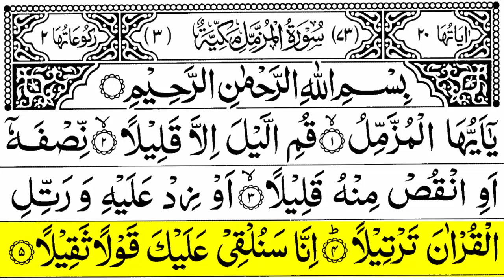Surah Muzammil Ayat 1 to 5 |Surah Muzammil First 5 Ayat| Surah Muzzammil Ayat 1-5 | Al Muzzammil 1-5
Surah Al-Muzzammil Ayat 1 in Arabic
(1) يٰۤاَيُّهَا الۡمُزَّمِّلُۙ‏

Surah Al-Muzzammil Ayat 1 With Urdu Translation
اے (محمدﷺ) جو کپڑے میں لپٹ رہے ہو

Surah Al-Muzzammil Ayat 1 With English Translation
O thou wrapped up in thy raime

Surah Al-Muzzammil Ayat 2 in Arabic
(2) قُمِ الَّيۡلَ اِلَّا قَلِيۡلاًۙ‏

Surah Al-Muzzammil Ayat 2 With Urdu Translation
رات کو قیام کیا کرو مگر تھوڑی سی رات

Surah Al-Muzzammil Ayat 2 With English Translation
Keep vigil the night long, save a little -

Surah Al-Muzzammil Ayat 3 in Arabic
(3) نِّصۡفَهٗۤ اَوِ انْقُصۡ مِنۡهُ قَلِيۡلاًۙ‏

Surah Al-Muzzammil Ayat 3 With Urdu Translation
(قیام) آدھی رات (کیا کرو)

Surah Al-Muzzammil Ayat 3 With English Translation
A half thereof, or abate a little thereof

Surah Al-Muzzammil Ayat 4 in Arabic
(4) اَوۡ زِدۡ عَلَيۡهِ وَرَتِّلِ الۡقُرۡاٰنَ تَرۡتِيۡلاًؕ‏

Surah Al-Muzzammil Ayat 4 With Urdu Translation
یا اس سے کچھ کم یا کچھ زیادہ اور قرآن کو ٹھہر ٹھہر کر پڑھا کرو

Surah Al-Muzzammil Ayat 4 With English Translation
Or add (a little) thereto - and chant the Qur'an in measure,

Surah Al-Muzzammil Ayat 5 in Arabic
(5) اِنَّا سَنُلۡقِىۡ عَلَيۡكَ قَوۡلاً ثَقِيۡلاً‏

Surah Al-Muzzammil Ayat 5 With Urdu Translation
ہم عنقریب تم پر ایک بھاری فرمان نازل کریں گے

Surah Al-Muzzammil Ayat 5 With English Translation
For we shall charge thee with a word of weight.